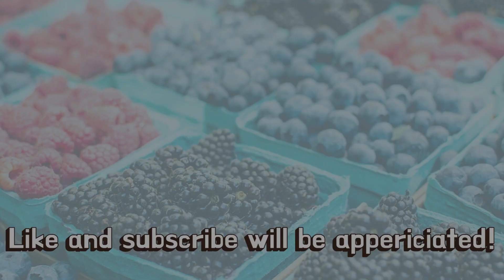[Korean Food] Stir-Fried Tteokbokki - Spicy Rice Cake in Korea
Stir-Fried Tteokbokki - 14,000 Won (12.35 USD)

Doota Sideshow - 275 Jangchungdan-ro, Jung-gu, Seoul